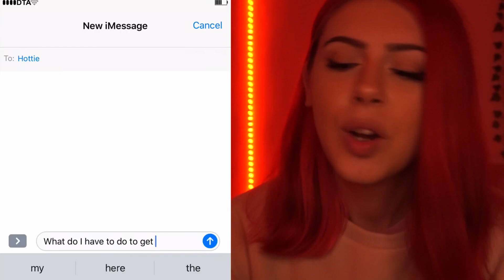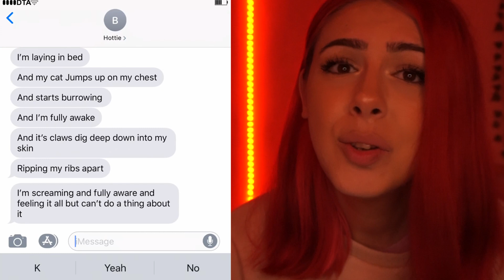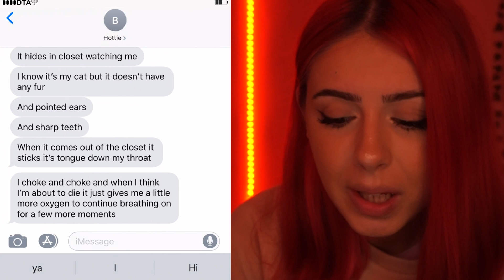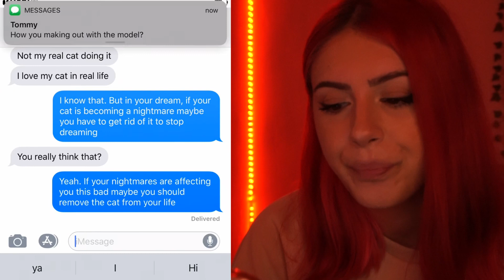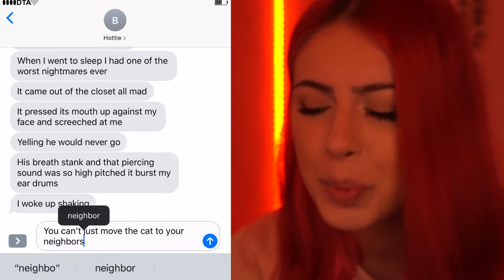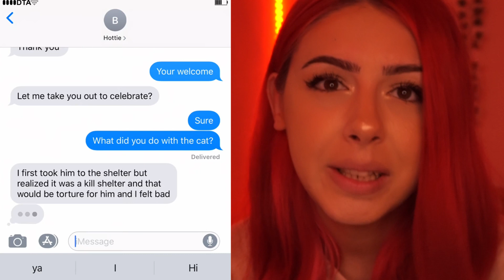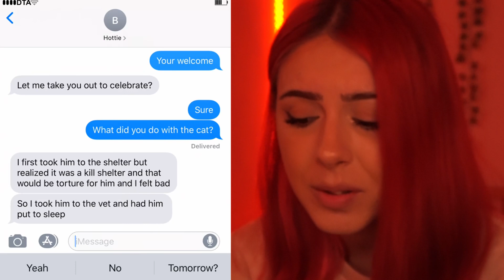LA CHAT PIÙ PAUROSA DI SEMPRE! NON TI ADDORMENTARE!